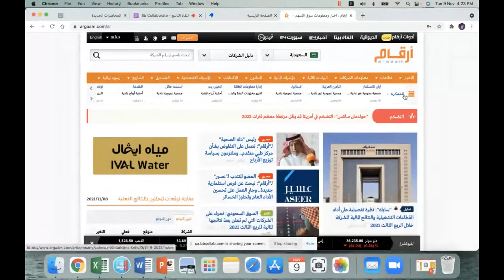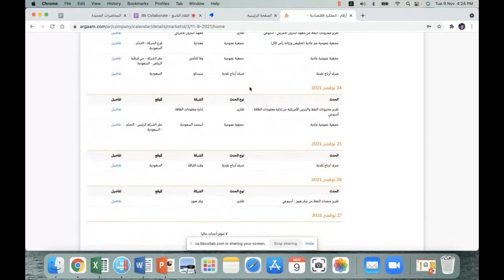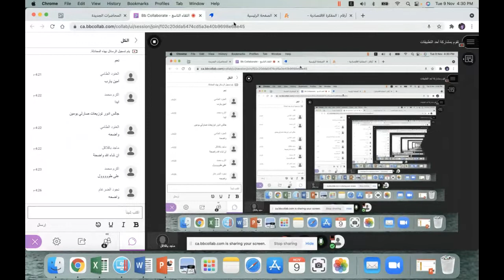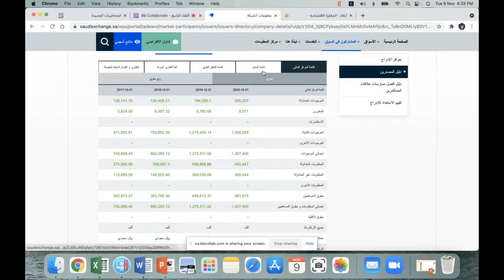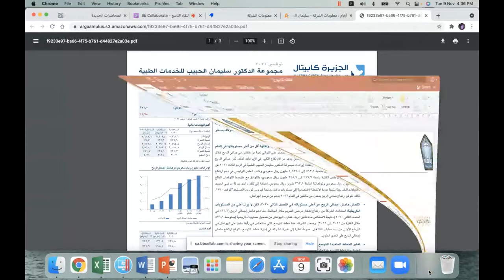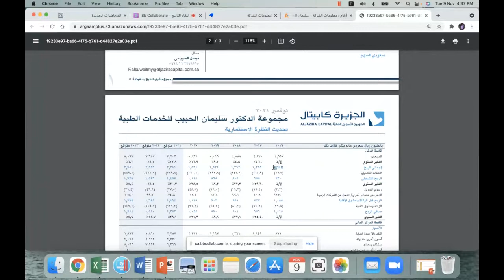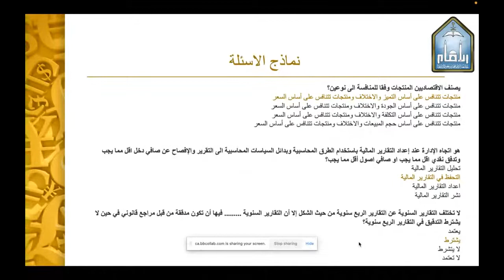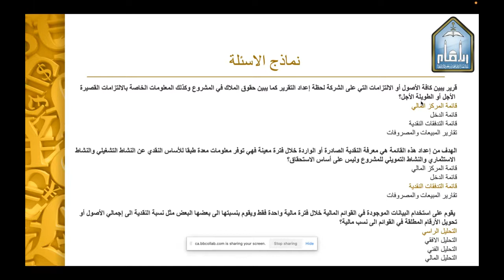اللقاء الحي التاسع التحليل المالي الفصل الاول 1443